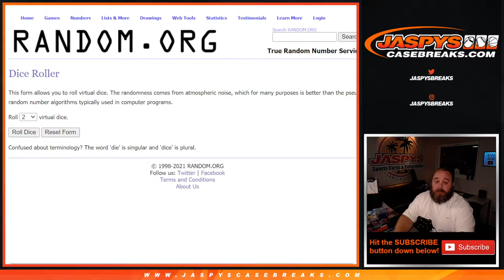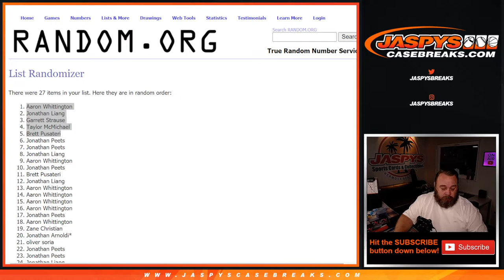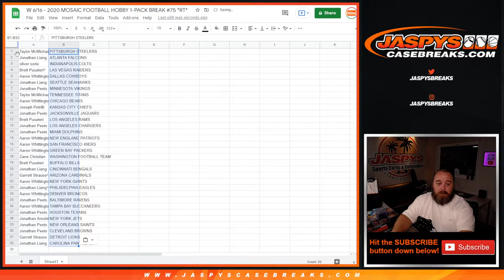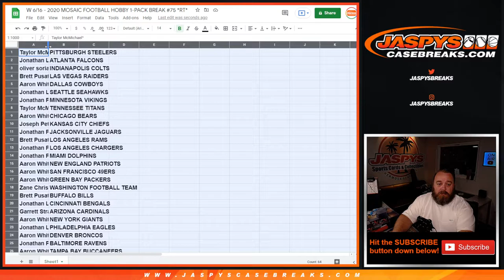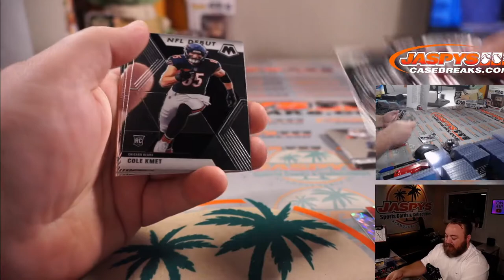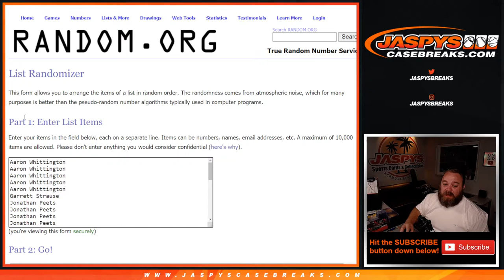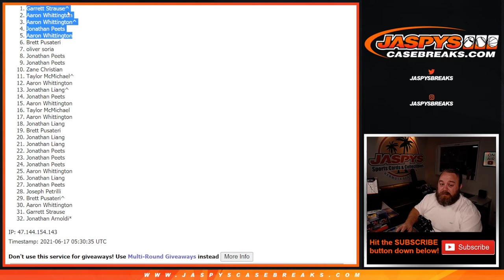W 6/16 - 2020 MOSAIC FOOTBALL HOBBY 1-PACK BREAK #75 *RT*